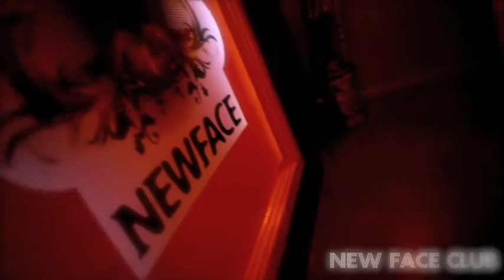LANÇAMENTO NACIONAL DA MÚSICA "WHEN THE SUN COMES DOWN"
▲▼▲Lançamento Nacional da música▲▼▲

SOUNDMATTES - WHEN THE SUN COMES DOWN (Original Mix)

OUT NOW AT BEATPORT!
OUT NOW AT iTUNES!!!

Uma noite incrivelmente FANTÁSTICA!
New Face Club ao rubro... Full House!
Um obrigado especial a todos os que marcaram presença, vocês foram incríveis.
Estamos juntos meus amigos.
Always on top.